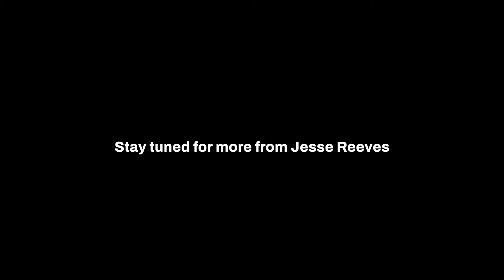EP 7: Jesse Reeves: Jesus Stories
Jesse Reeves Father, musician, songwriter, church planter, and pastor. As a musician, Jesse spent 17 years leading worship, touring and playing bass guitar in the Chris Tomlin Band. As a songwriter, he has co-written several songs that are sung in the church around the world today including “How Great is Our God,” “Our God,” “I Will Rise,” “Indescribable,” “Lord, I Need You,” and more. As a church planter, Jesse and Janet have been a part of planting The Austin Stone Community Church in Austin, Tx and Passion City Church in Atlanta, Georgia. Currently hosting a weekly gathering called King’s Porch, where the song “I Speak Jesus” was born.

Learn more about our hosts:
Joshua Aaron:

Theme song: “Mountain of the Lord (Gather Remix)” Produced by Sam Hart.
Cover Art: Sam Hart.

Produced by:
Corey Kizer